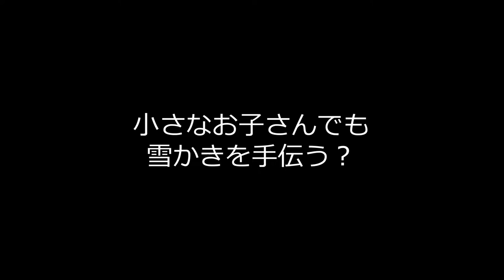"Life Where I'm From" meets Aomori city vol.4 雪片付け編【Snow shoveling in Aomori】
YouTubeチャンネル「Life Where I’m From」は、日本での生活の日常や特別なイベント、日本ならではの側面について、興味深く、ためになる情報を提供しています。
このチャンネルを作ったのは東京在住のカナダ人YouTube Greg Lamさんです。
今回、YouTube撮影のため青森市を訪れていたGreg Lamさんに密着しました！

The YouTube channel "Life Where I’m From" gives interesting and educational insight into the everyday, special events and uniquely Japanese aspects of life in Japan. It was created by Canadian Greg Lam, who currently lives in Tokyo, Japan.
Aomori city closely interviewed Mr.Greg, who visited Aomori City for a YouTube project.

🔽今回の取材で完成した動画はこちら（Here is the video completed as a result of this interview.）